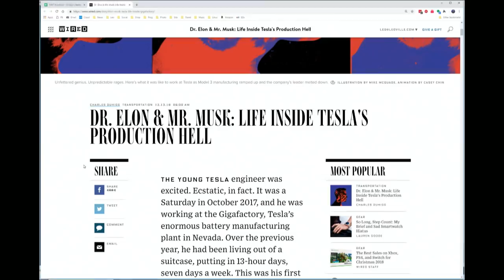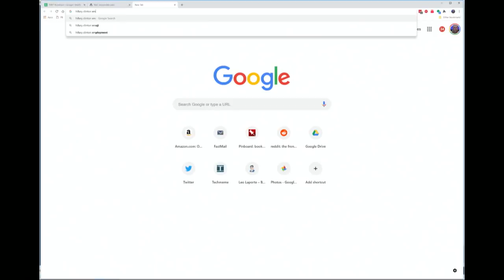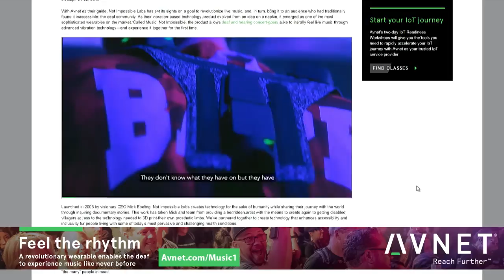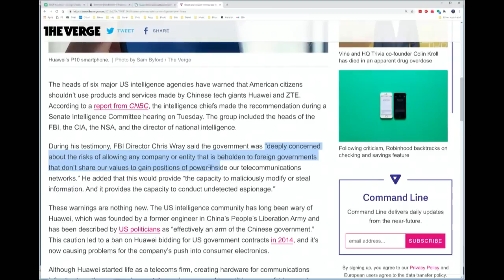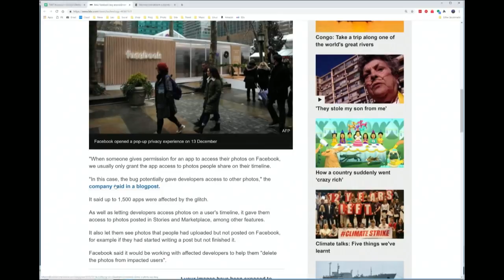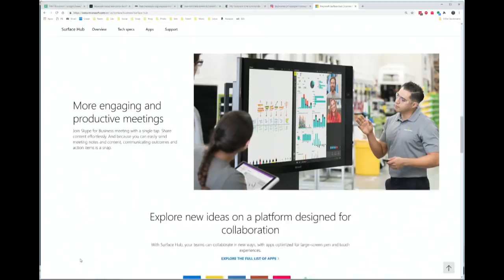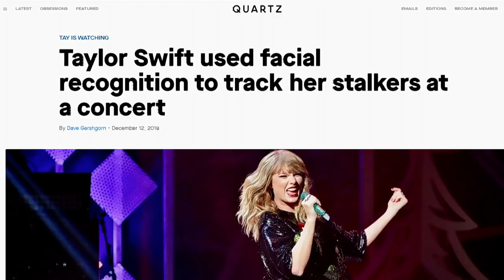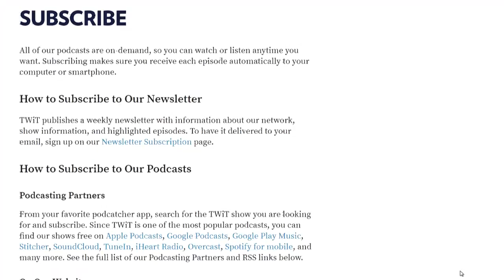The Big Leek Cabal - This Week in Tech 697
- Elon Musk is a terrible person to work for.
- The internet is a garbage fire of hate.
- It is not Google's fault that searching for "idiot" results in pictures of Donald Trump.
- The Chinese are not spying on you with secret spy chips on Super Micro servers.
- The Chinese are spying on you by hacking Marriott.
- The Chinese may or may not be spying on you with Huawei phones and 5G infrastructure.
- Taylor Swift is most definitely spying on you at her concerts.
- The Australian government really, really wants to spy on you.
- YouTube Rewind 2018 is awful.